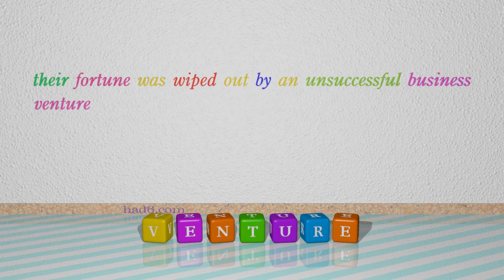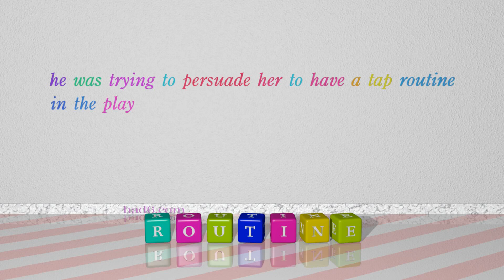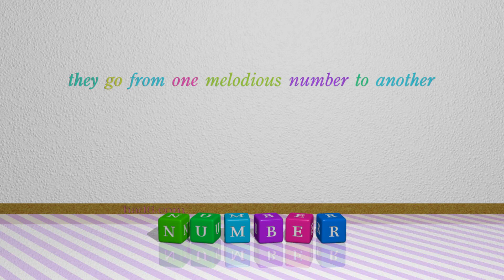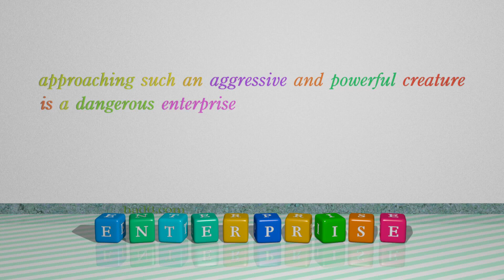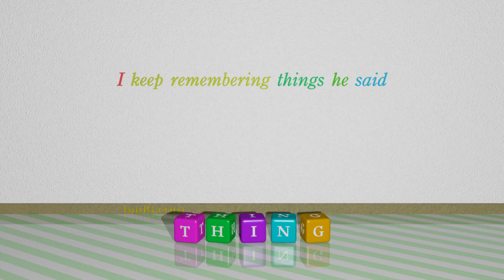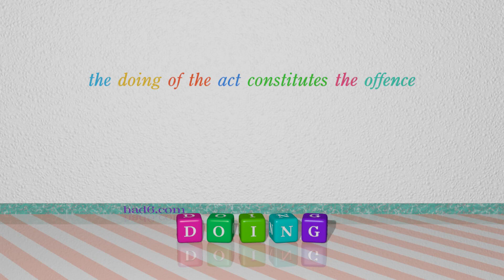act - 15 nouns with the meaning of act (sentence examples)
This video examines act as a noun. Here, 15 nouns, which have meanings similar to that of act in standard English, are introduced through sentence examples. These synonyms help you to remember the meanings of this group of words for improving your vocabulary.